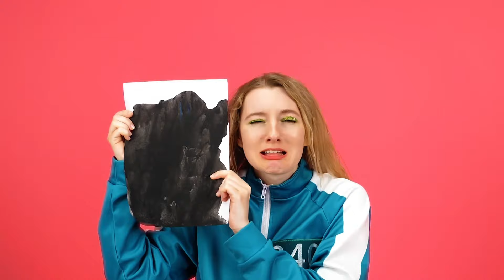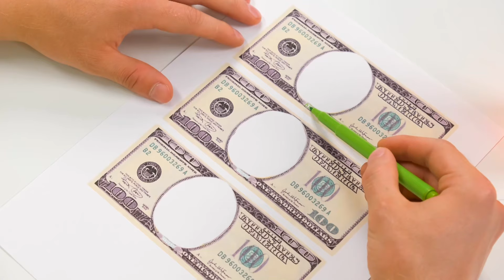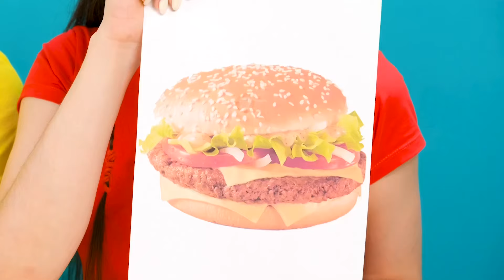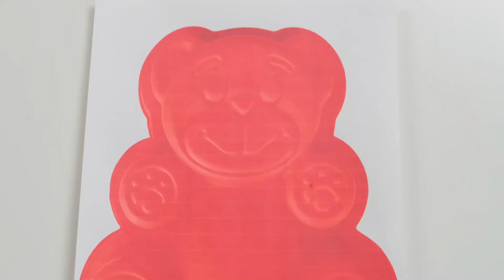एकल रंग मकान चुनौती | मजेदार स्थितियां DoDo Challenge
आज हम एक ही रंग के घर बनाएंगे! नई चुनौती में शामिल हों, बहुत मज़ा आएगा!